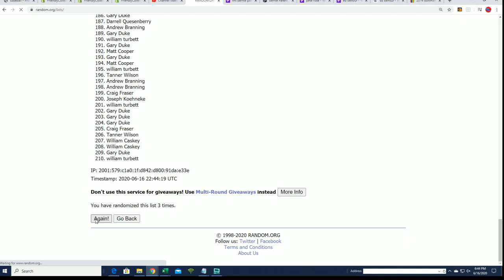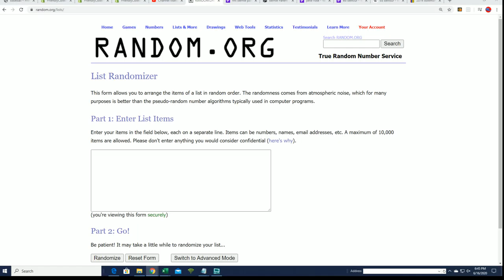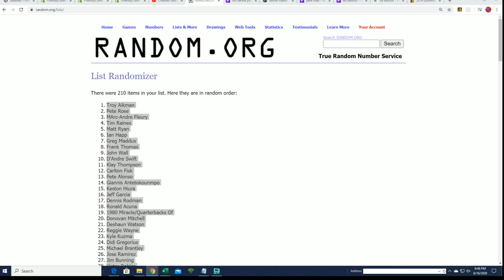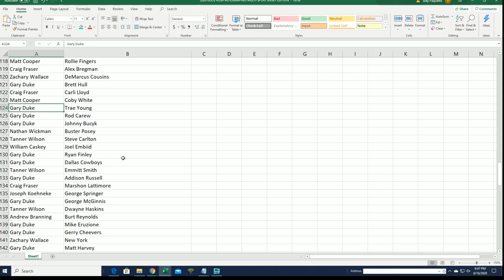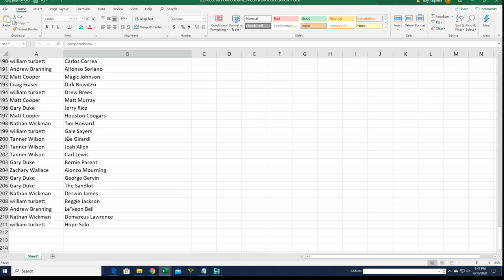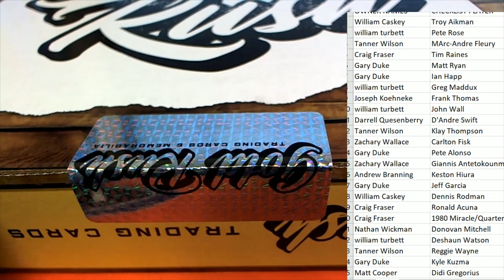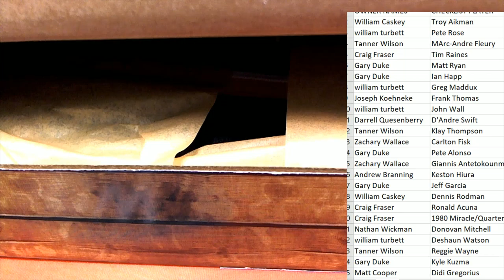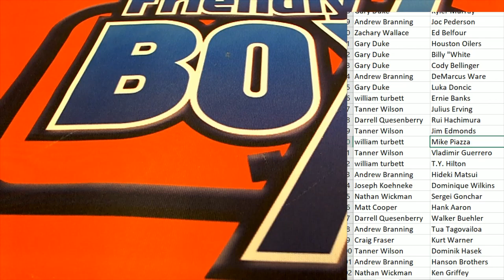2020 GOLD RUSH AUTOGRAPHED MULTI SPORT JERSEY EDITION BOX ID 20GRMULTIJERS120